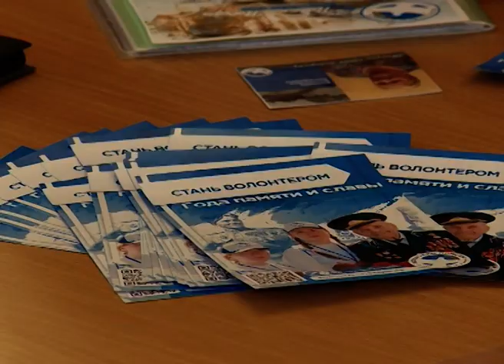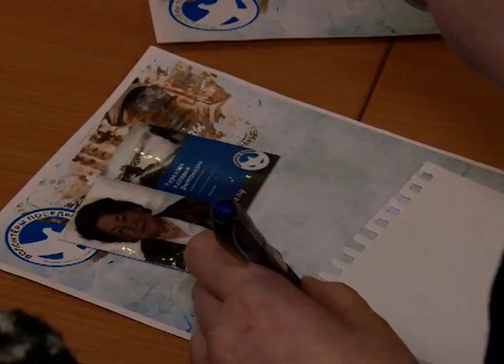"ПИСЬМО ПОБЕДЫ"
В Нарьян-Маре написали "Письма Победы" . Участие в акции приняли школьники и студенты. Совместно с добровольцами регионального отделения Всероссийского движения «Волонтёры Победы» написали письма с поздравлениями и пожеланиями ветеранам Великой Отечественной войны.